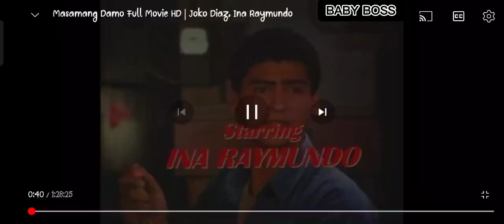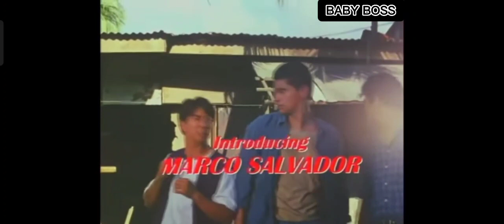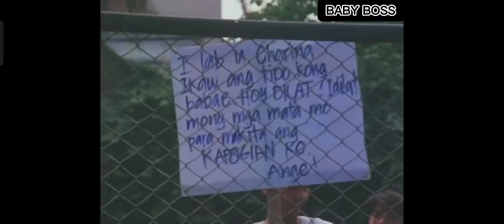Masamang_Damo _joko diaz full movie